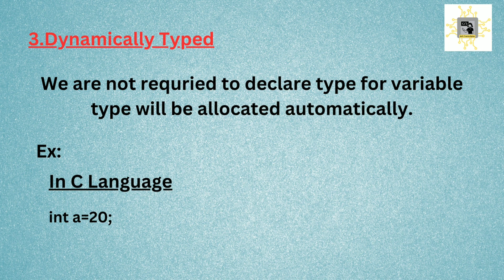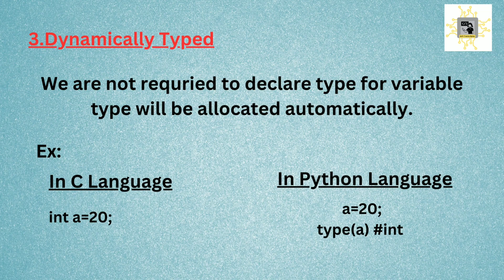Top 5 Features of Python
Python_Series :part-2
Happy Learning :)